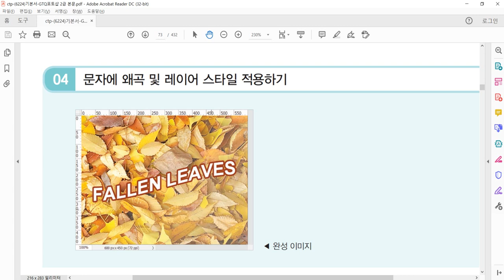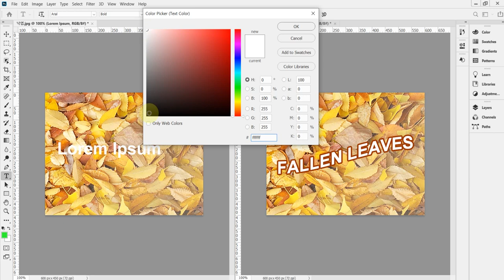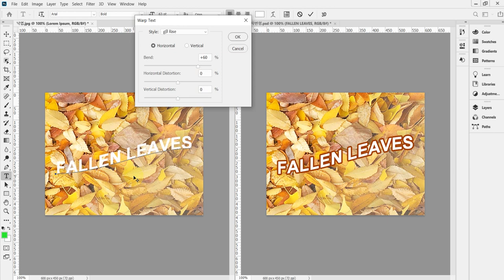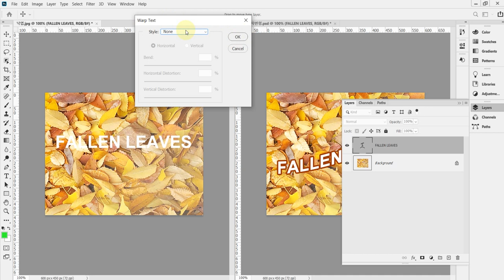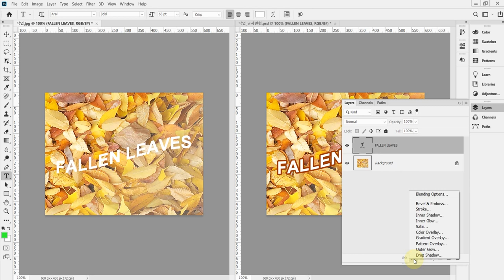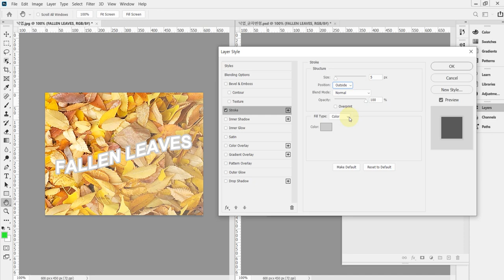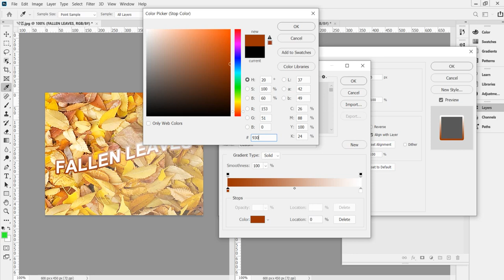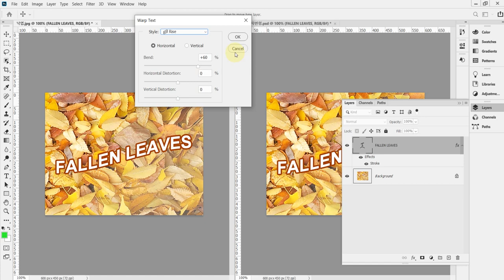[GTQ포토샵2급] 사진편집 기초4